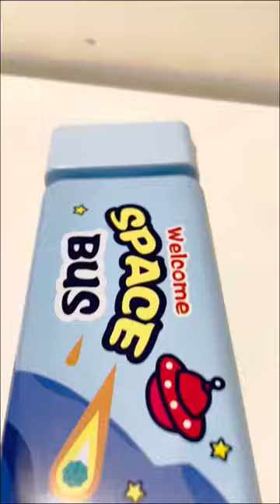Very impressive Kids compass box in bus toy shape